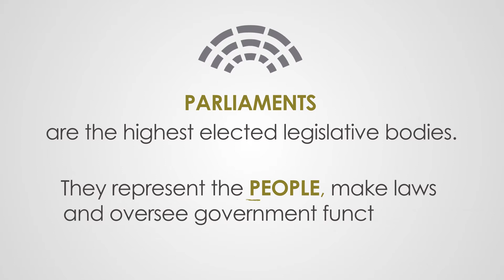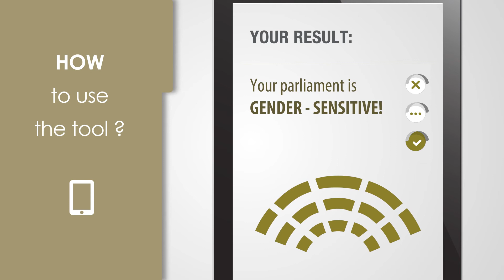Gender-sensitive parliaments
EIGE's gender sensitive parliaments tool helps you find out the strenghts and weaknesses of your parliament regarding gender equality.